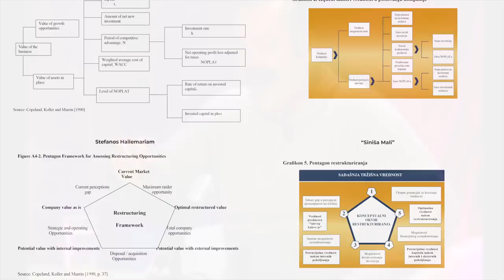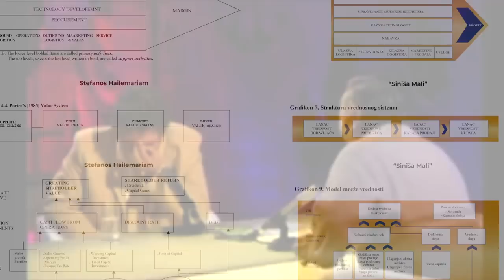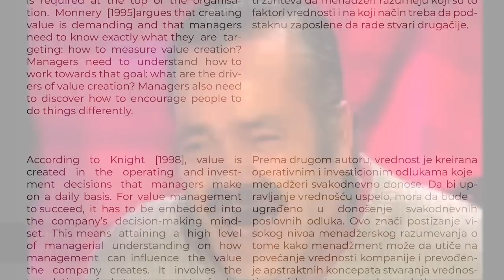Serbian Minister of Finance Sinisa Mali Plagiarism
This is a response to the work conducted by the Expert commission of Faculty of Organizational Sciences of Belgrade University.

The Expert commitee concluded that the doctoral thesis of Serbian minister of finance is perfectly fine. That he copied just a little bit. They missed to mention in their analysis that Serbian Minister SInisa Mali in his thesis copied more than 33% of text which translates into tens of complete pages together with almost all illustrations. He copied even the style of fonts.